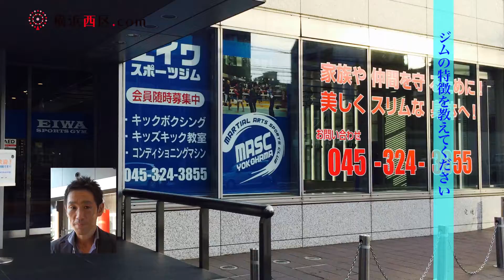横浜西区.com「エイワスポーツジム」でお話を聞いてきました！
横浜西区.com（横浜市西区ドットコム）横浜市西区から地域情報・駅周辺情報・観光情報などを発信します！

エイワスポーツジム中川夏生会長からお話を聞いてきました。